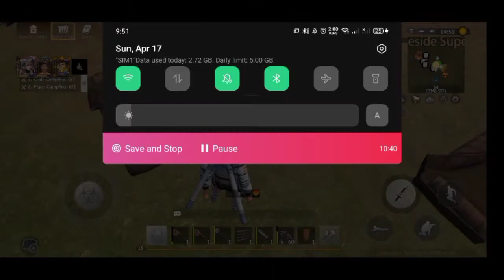Day5 Rank server Started With Ligion In Ldrs#rust#rustmobile#ldrs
🙏🙏 THANKS FOR SUPPORT GUY'S ❤️❤️